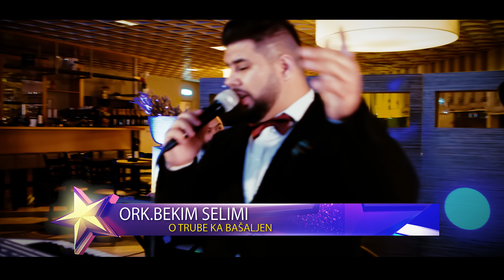BEKIM SELIMI 2019 SHOW 4K - O Trube Ka Bašaljen - (1) █▬█ █ ▀█▀ STUDIO ARTAN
Bekim Selimi Kontakt

Productions :Studio Romano Bremen
Kontakt:0152/05190768

Facebok-Bekim Selimi
Panorama Bar & Restaurant Göttingen
Robi Saciri
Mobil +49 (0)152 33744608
SB-Productions (Bekim Selimi)
Public Music Clip -  STUDIO ARTAN

ContentView GbR Lizenz